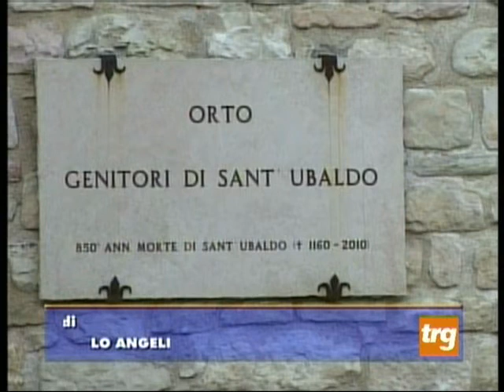Orto di Palazzo Fonti